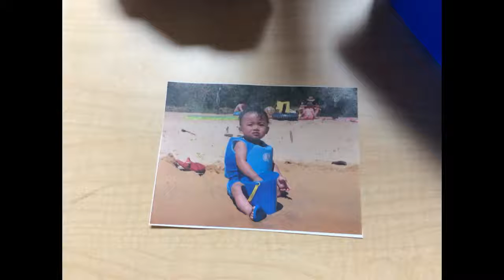Noah's Timeline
Made with SonicPics